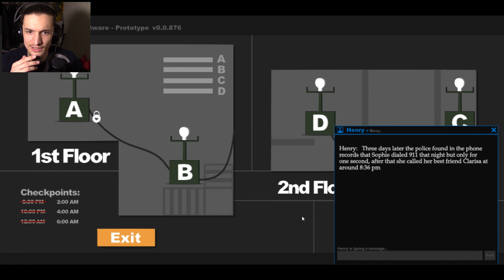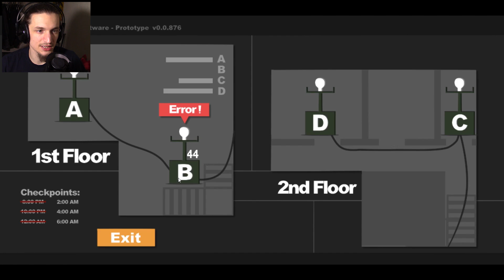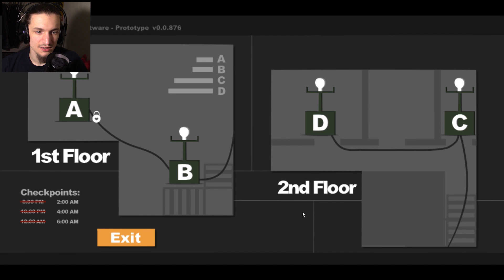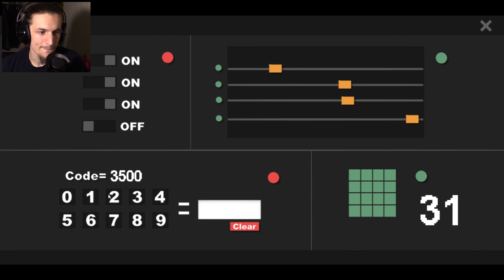PANIC LIKE MAD! - Sophie's Curse #2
Back at Sophie's Curse where we try to speedrun through the game, but I think the anxiety got the better of me.